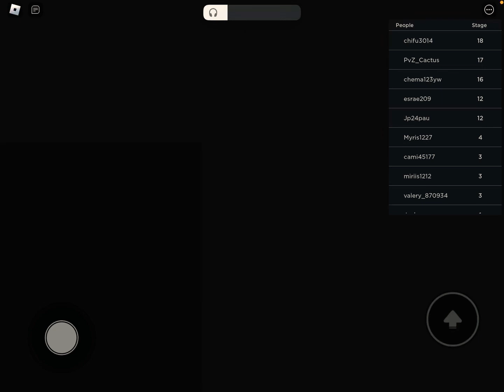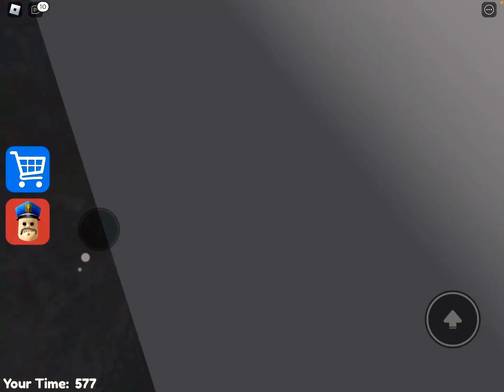I escaped Barry’s prison run